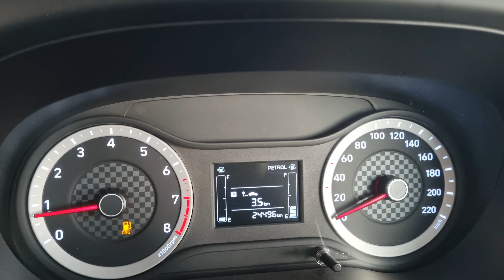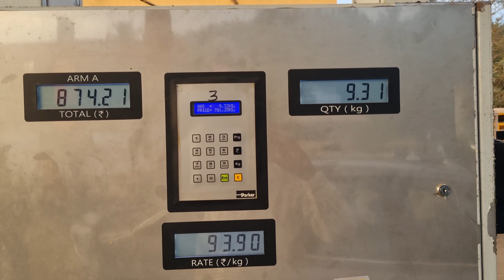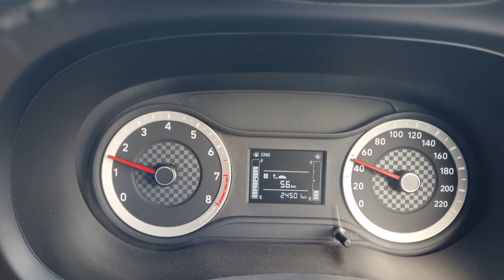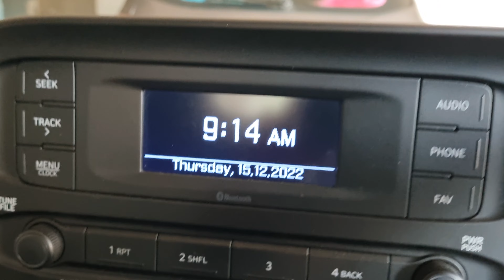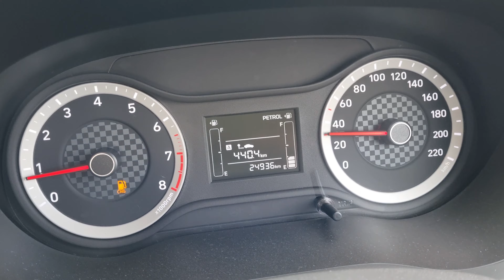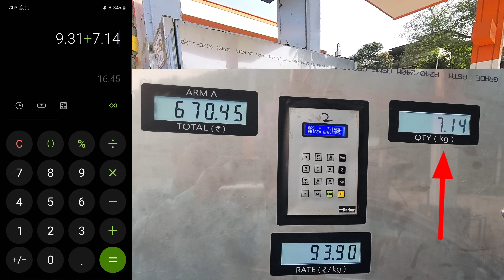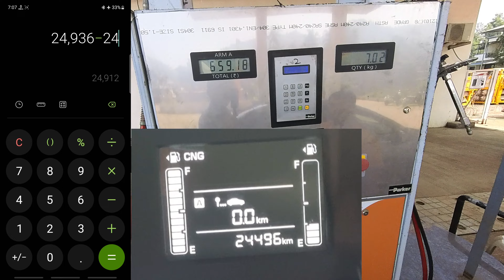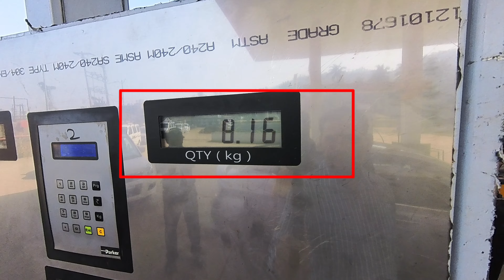Mileage Test Daily To Use Hyundai Aura Cng | After 1.5 Years 2160p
Isase Better Koi Aur Sadan Nahi Hai